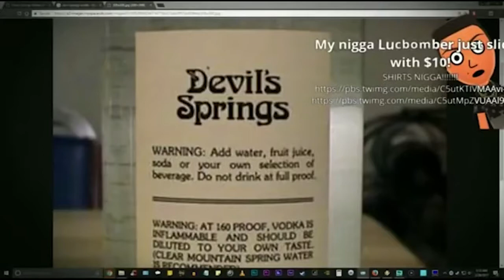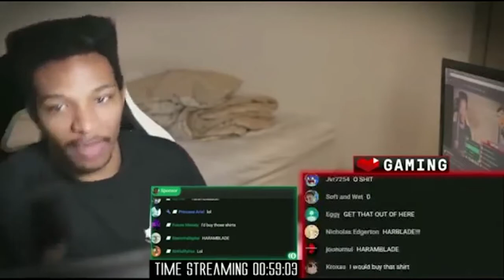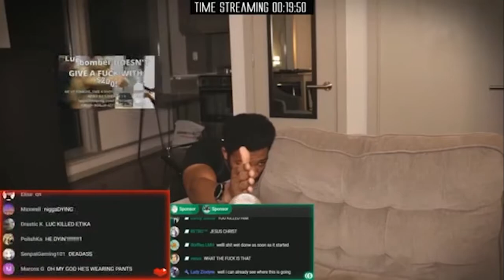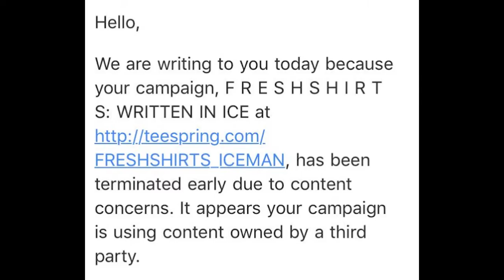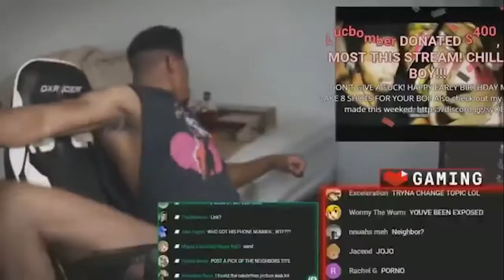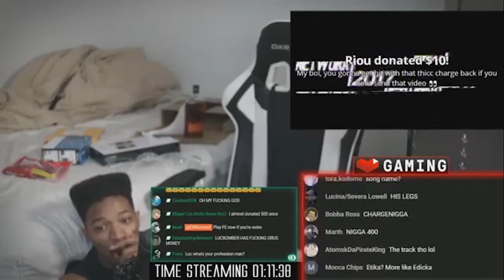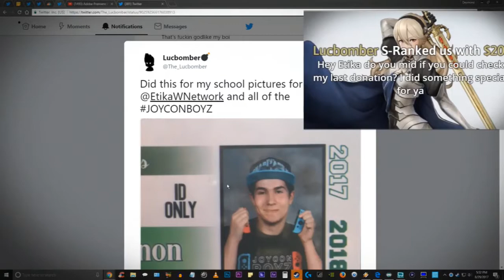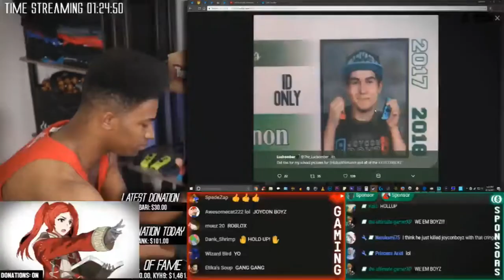THE LEGACY OF LUCBOMBER